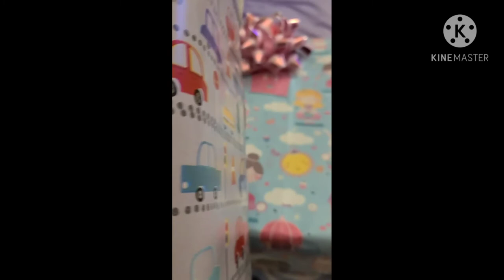** WRAPPING PRESENTS ** for my grandchildren, all DT items! 🎁😍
Enjoy a small clip of my wrapped gifts 🎁 for my grandchildren using everything from the dollar tree. I love 💘you all. Sorry couldn't show what I wrapped for them. Thank you for the great love and support.